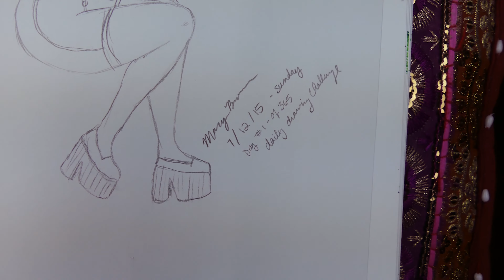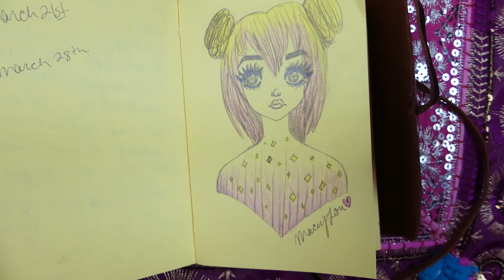Sketchbook Tour April 2016 !!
Buy my art, apparel, stickers, and more by clicking one of my shops below!! ^__^

GUYS! I'M ON PERISCOPE NOW, TOO!! Follow me on there for impromptu live videos! No set schedule on those either, just whenever I feel the desire. :)
{ or just look up my username on the app: macey_lou }

Other Songs:
Dylan Hardy & Abraham Alberto - Slow Drift: youtu.be/0gRQX1Xte0A